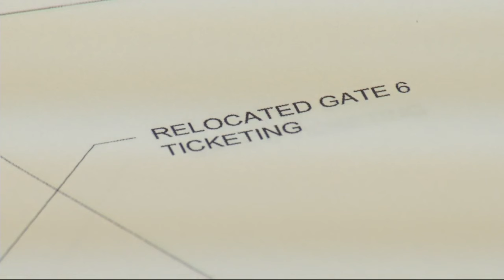Augusta National Golf Club's Plans Seen In Documents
The construction is fast and furious outside the Augusta National Golf Club. Plans submitted to the city of Augusta show what the famed golf club is doing. WJBF News Channel 6's George Eskola has the story.